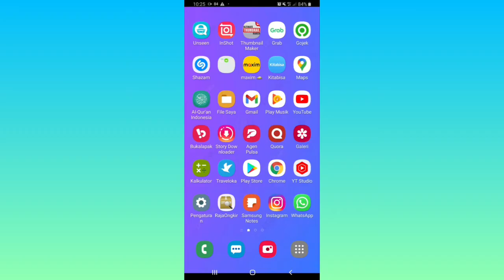Cara Menghapus Satu Foto di Multiples Photos Instagram